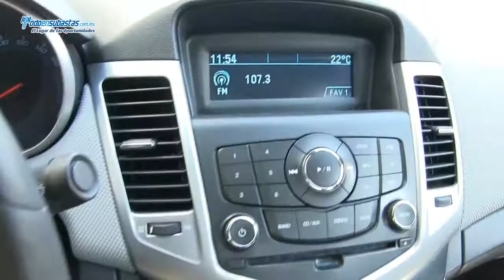Chevrolet / Cruze / 2011